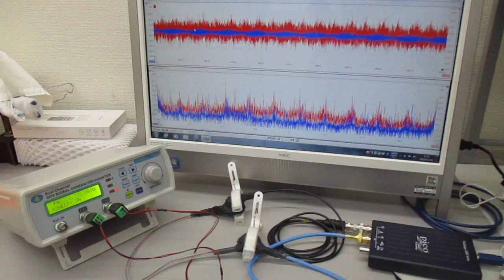オリジナル製品：超音波プローブ（発振型、測定型、共振型、非線形型）